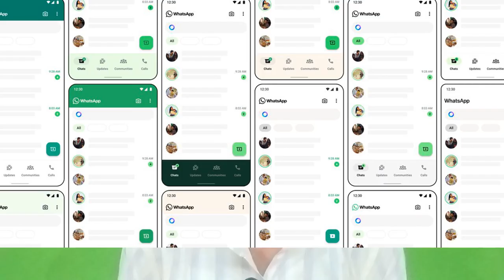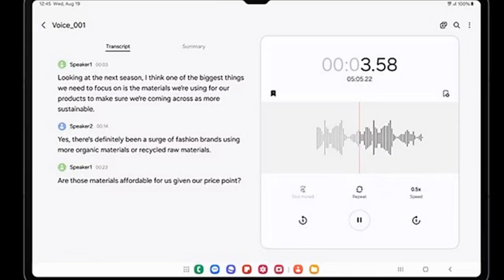SDT-0001: Poco Event, realme GT 6T, Whatsapp Update, Samsung one UI, JIO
Hello doston, sdtechseries ke is episode mein mainne aapase kuchh interesting tech news share kee hain jaise Poco Event, realme GT 6T, Whatsapp Update, Samsung one UI, JIO aur bhi bahut kuch. Mujhe ummeed hai ki yah video aapako pasand aaega.

Thank you again for watching, and we look forward to seeing you in the next video!